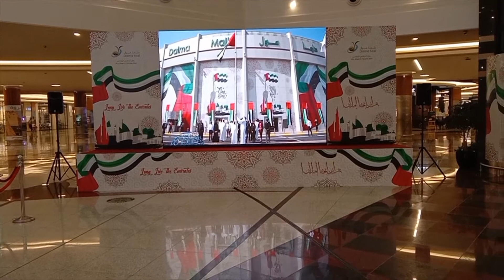Flag Day In Abu dhabi | Flag day celebrations at Dalma mall | Uae flag day 2020.